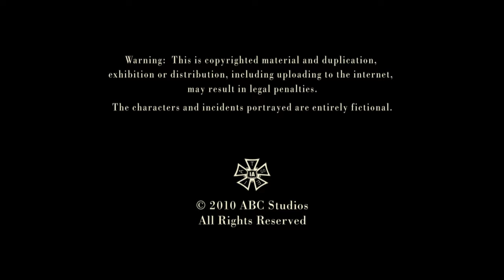Beacon/Experimental Pictures/ABC Studios (2010)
Source: Episode 2 of Season 3 to Castle capped from Amazon.

Uploaded by Pepsi9072, submitted by Big Deal Videos.